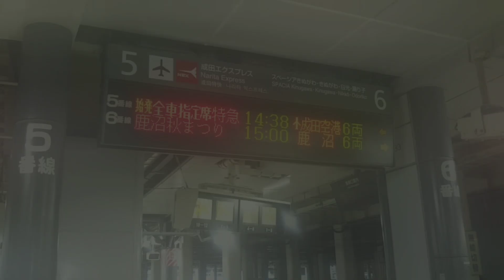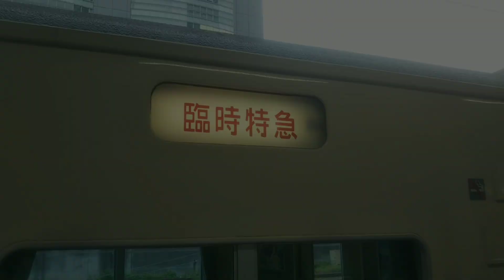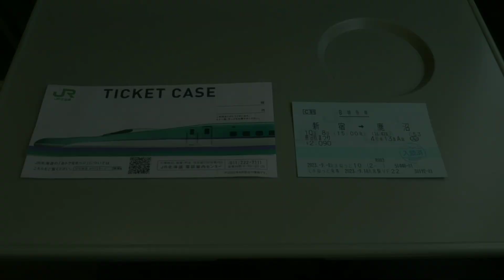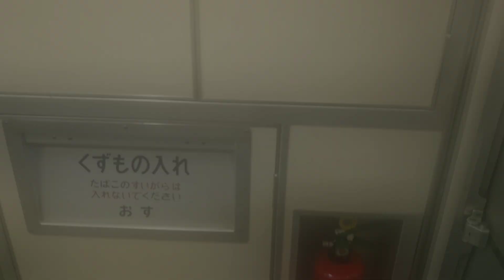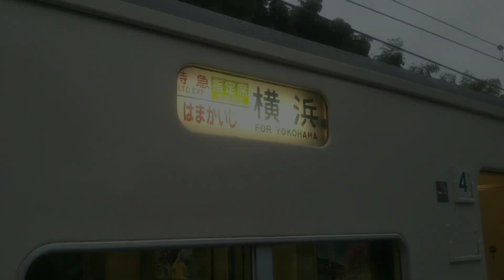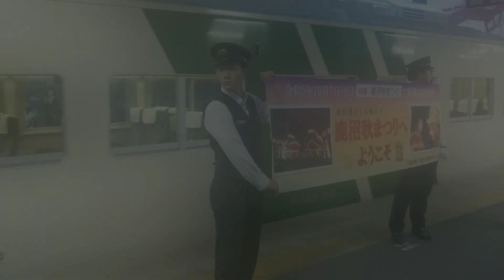【副都心発･ｽｲｯﾁﾊﾞｯｸする185系】臨時特急･鹿沼秋まつりを乗り通してきた。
2023年春から一般向け臨時列車としても定着している、185系の波動用（B6）編成。
今回は、副都心･新宿から日光線に入り、鹿沼まで往く運用、やはり東北本線をかっ飛ばす所は爽快でした。

臨時･鹿沼秋まつり（華･快速時代）について

※7:41 お祭り開場→お祭り会場 訂正申し上げます。
公共交通機関、特に鉄道や路線バスの乗車記･旅行記を投稿して参ります。
南関東を走る限定編成や引退が近い列車等を主に取り扱っており、時折首都圏外にも脚を伸ばします。